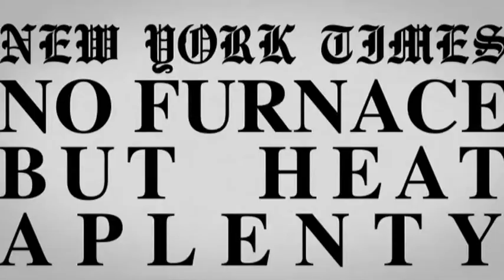BALANCING ACT TRAILER Computer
Balancing Act tells the story of the direct relationship between form and energy. Why do our houses and buildings look the way they do? While we have all come to understand that form follows function, to explore this question fully, we need to look at our homes and buildings in the context of energy cost and supply. As we discuss building codes, industry practices, the economics of building approach, and the ever increasing cost of living in a world with a quickly changing climate, we see a need for fast action; As buildings use 49% of all primary energy we create, the Passive House building approach can have an immediate effect on Carbon Emissions, Imported Oil and Energy, and even people's individual pocket books.

That keeps more money in the country, which will in turn, boost job creation. Learn what the Passive building approach is about, understand how we got to where we are today, and realize how balancing the energy equation is an important step towards more security on our planet, in our nation, and our communities. While the tag line of "no furnace required" is a bit misleading, it's true... while heating and cooling systems are required to keep any home comfortable, these systems are quite simple, are 90% more energy efficient, and take up less space than a traditional heating and cooling systems do!
So spread the word and keep checking balacingactPH.com for updates about the film.

Documentary film, HD, 2013, available in English